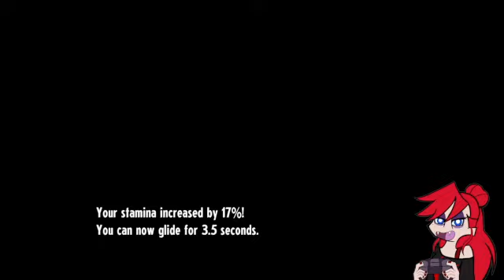There's A Cult of the What in my WHAT?! - Cassette Beasts Part 4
Part 4 of my Cassette Beasts Propaganda! I said I was going to edit this one but I didn't actually have all that much down time in it. Kayleigh and I face the Archangel of Mournchild and Eugene and I get ourselves served on a silver platter by a different one. We met a new friend and gained a new companion! Minor technical difficulties but nothing game breaking. I'll do better next time!